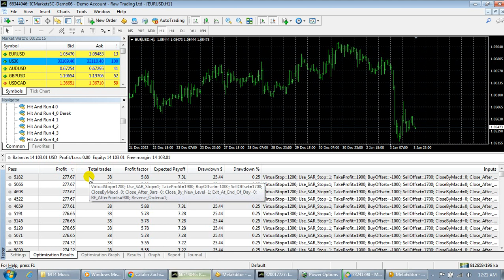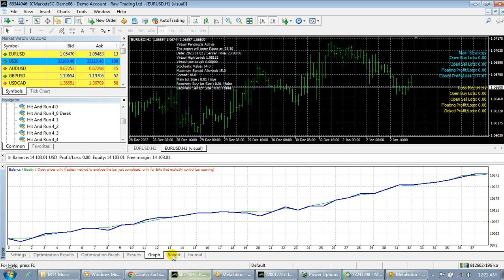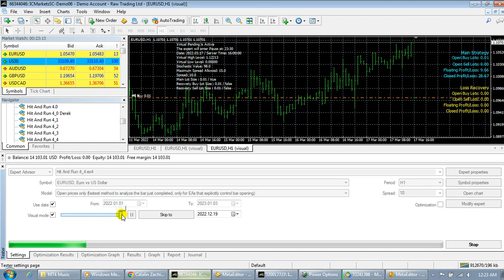How To Optimize a Trading Robot for Metatrader 4 - example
This is a simple example of how to optimize a small number of parameters using the optimizer built inside the metatrader 4 strategy tester .
This particular optimization is made using only open prices because the expert advisor used has the ability to run only on open prices . Other experts may need more precise history data , as "Control Points" or even "Every Tick" , depending on the expert used .
In essence , the values of the optimized parameters need to have the start value of the parameter (Start column) , the step value (Step column) and the stop value (Stop column) .
The "Optimization" box must also be checked , the dates for optimization and the spread and timeframe settings .